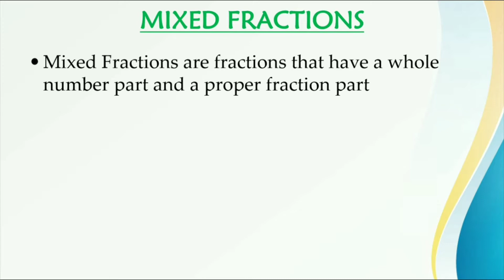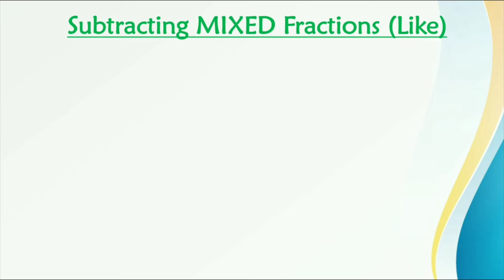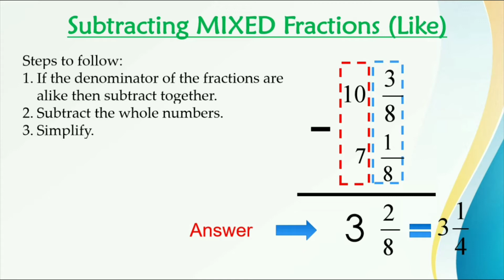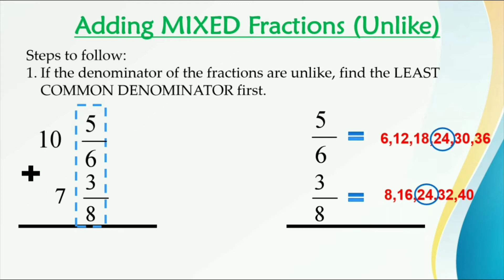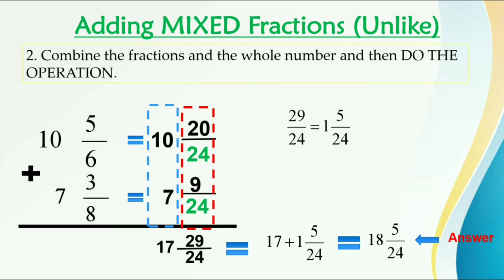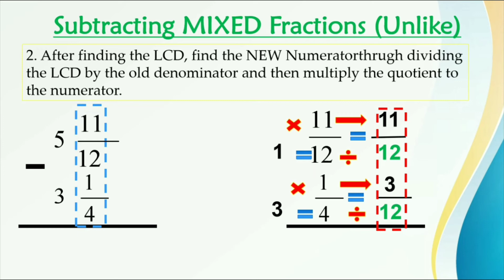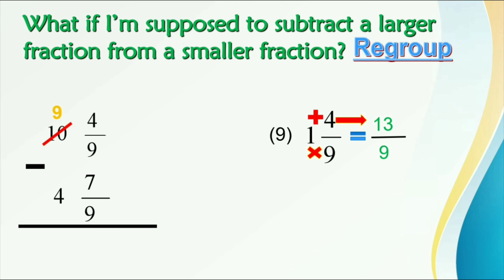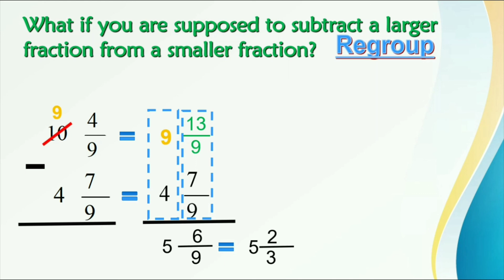Adding and Subtracting Mixed Fractions (Tagalog Version)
This video focuses on addition and subtraction of mixed numbers and mixed fractions with like(similar) and unlike (dissimilar) denominator. It is discussed in Tagalog language.